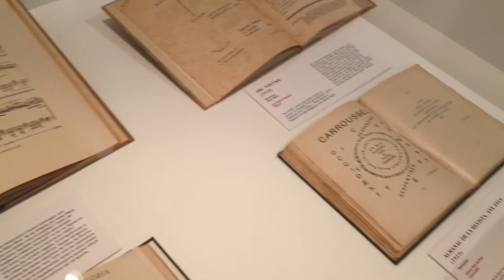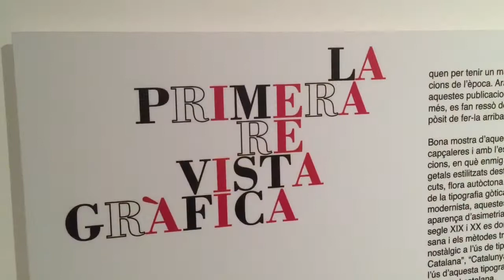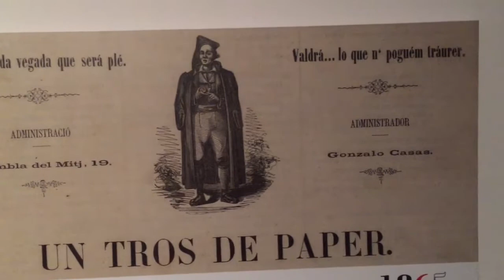Exposicio "Entre la Lletra I La Imatge"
Inauguració al Museu d'Art de Cerdanyola sobre la introducció de la imatge a la premsa catalana de començaments del s. XX